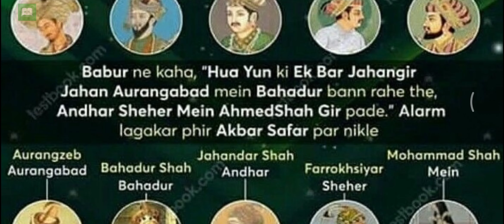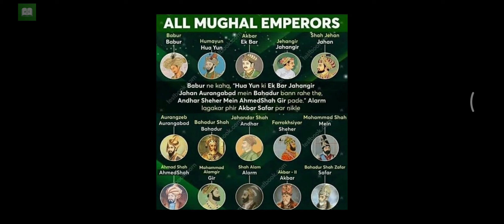MUGHAL EMPEROR FULLER'S/UPSC/APPSC/TSPSC/SSC GD/SSC CGL/SSC CHSL/FOR ALL COMPETITIVE EXAMS